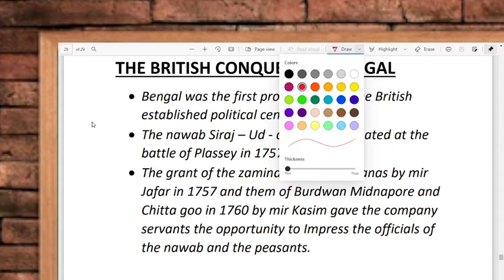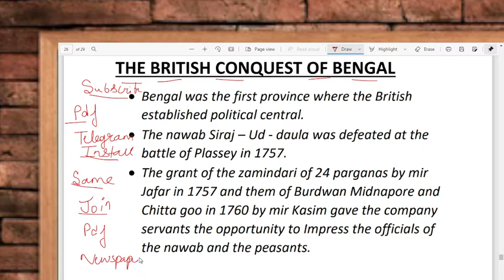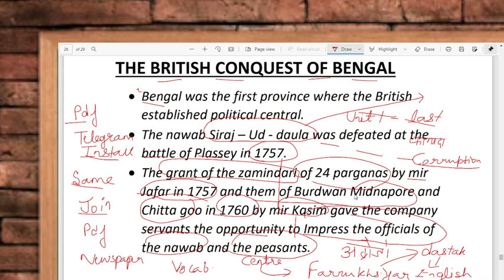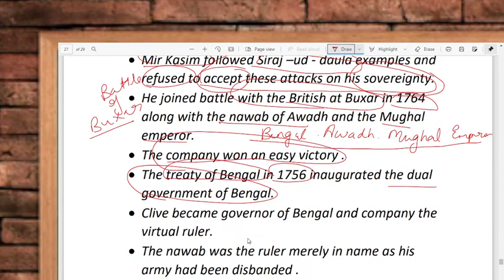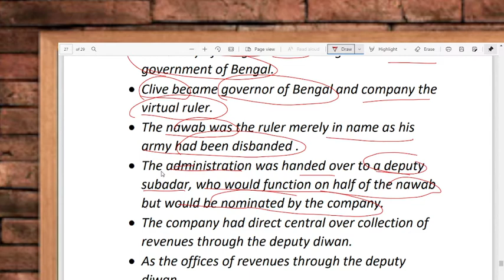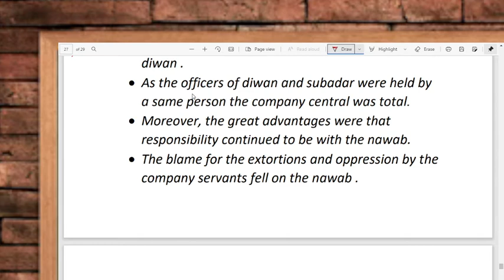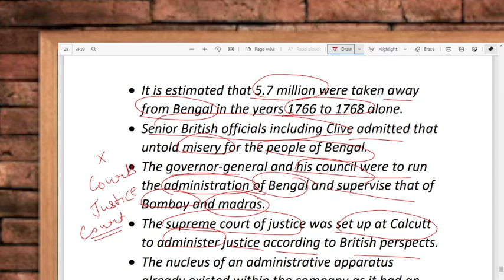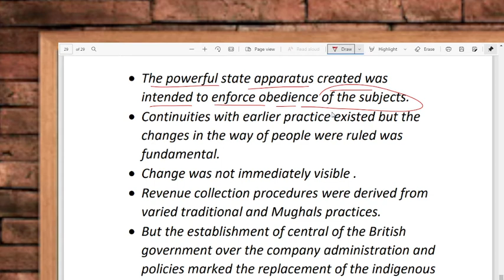British Conquest On Bengal || Q7 || unit 1 || block 1 || EHI 05 || IGNOU